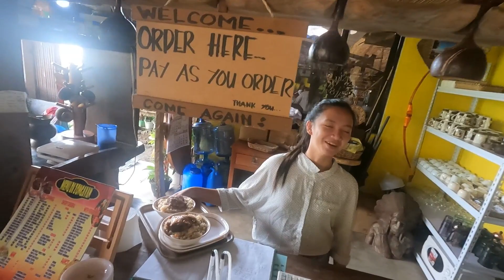Mahirap pala dito pag walang Jowa, Malamig! I Junnel Santos TV